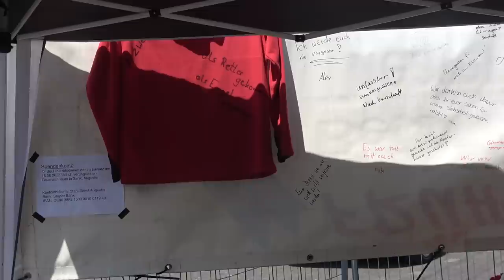Brandort nach Feuer mit 2 toten Feuerwehrleuten nach 2 Tagen + Gedenkort am Gerätehaus Niederpleis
Am 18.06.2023 kamen beim Brand eines Motorradladens in Sankt Augustin-Niederpleis zwei Feuerwehrleute ums Leben.
Zwei Tage nach dem Feuer laufen noch immer Brandermittlungen und Räumarbeiten.
Die Angehörigen der Löschgruppe Niederpleis haben sich am Brandort von den Verstorbenen verabschiedet.
Am Gerätehaus Niederpleis wurde ein Gedenkort errichtet, an dem zahlreiche Blumen, Spruchbänder und weitere Gegenstände abgelegt wurden.